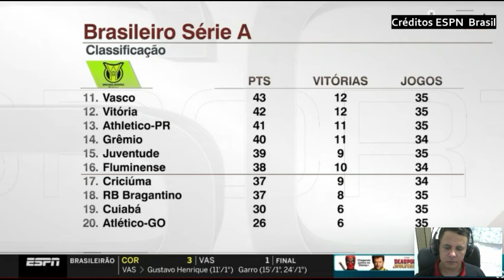A DEMISSÃO DE PAIVA NO VASCO. CORINTHIANS PRATICAMENTE LIVRE DO REBAIXAMENTO APÓS VITÓRIA.